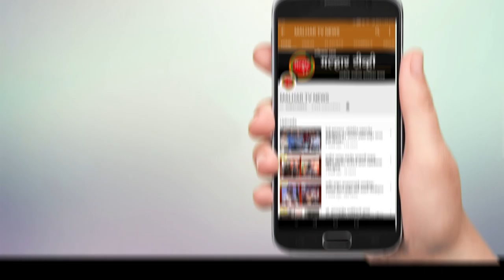पनवेल महापालिका क्षेत्रात आज १३ नवे कोरोना रुग्ण; महापालिका क्षेत्रातील कोरोनाबाधितांचा आकडा १५६ वर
पनवेल महापालिका हद्दीमध्ये कोरोना संदर्भातील स्थीती दिवसेंददिवस चिंताजनक होत चालली आहे. रविवारी महापालिका हद्दीमध्ये तब्बल १३ कोरोना बाधीत रुग्न सापडले आहेत. परंतु या मध्ये अत्यंत म्हतावाची बाब म्हणजे आज एकूण २० रुग्न बरे झाले असल्याने पनवेल महापालिका हद्दीतील नागरीकांना काहीसा दिलासा मिळणार आहे. कामोठे सेक्टर-५, मारुतीधाम सोसायटी येथील ५६ वर्षीय व २३ वर्षीय असे २ व्यक्ती, सेक्टर-२१, गौरीशंकर सोसायटी येथील एकाच कुटुंबातील ५१ वर्षीय व २४ वर्षीय अशा २ महिला, सेक्टर-३६, सुरज कॉम्प्लेक्स येथील ४६ वर्षीय १ महिला अशे कामोठे परिसरात ५ कोरोना बाधीत रुग्न सापडले आहेत. खारघर सेक्टर-२१, तपोवन सोसायटी येथील ४९ वर्षीय १ व्यक्ती तर सेक्टर-३४, साई मन्नत बिल्डिंग, डी-विंग येथील एकाच कुटुंबातील ५ व्यक्ती अशे एकूण ६ कोविड-१९ पॉझिटिव्ह रुग्न आज साडपले आहेत. कळंबोली, सेक्टर-४, गुरूव्हीला कॉम्प्लेक्स येथील ४१ वर्षीय १ महिलेचा कोव्हिड-१९ रिपोर्ट पॉझिटिव आलेली आहे. सदर महिला नवी मुंबई महापालिकेच्या हॉस्पीटलमध्ये स्टाफनर्स म्हणून कार्यरत आहे. कामाच्या ठिकाणीच त्यांना संसर्ग झाल्याचा प्राथमिक निष्कर्ष आहे. तर पनवेल, जोशी आळी, सहयोग नगर येथील ४९ वर्षीय १ व्यक्ती कोव्हिड-१९ पॉझिटिव्ह आलेली आहे. ही व्यक्ती दादर येथील अदी फार्मासी येथे फार्मासीस्ट म्हणून कार्यरत आहे. कामाच्या ठिकाणीच त्यांना संसर्ग झाल्याचा प्राथमिक निष्कर्ष आहे. तर अत्यमत समाधान कारक बाब म्हणजे आज एकून कामोठे येथील ७, पनवेल येथील ३, नवीन पनवेल येथील ५, खारघर येतील ४ तर कळंबोली येथील १ अशे २० कोरोना बाधीत रुग्न बरे झाले आहेत.